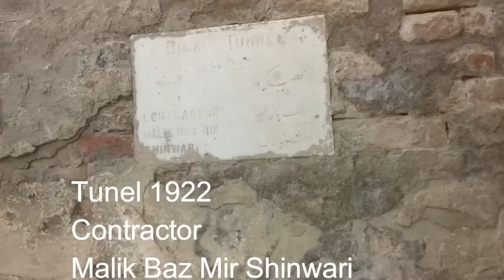Peshawar to Torkham Border Road Trip (KP, Pakistan)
Road trip to Torkham Border from Peshawar city, KPK Pakistan.